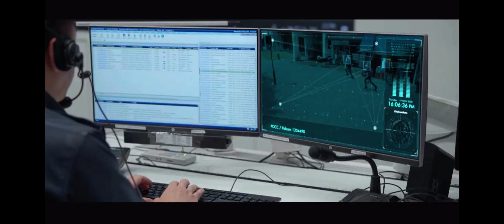Crimewatch 2024 Intro/Opening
Recorded from meWATCH on Episode 1